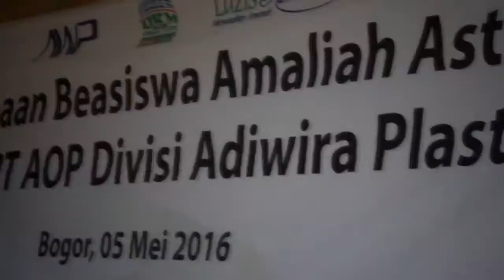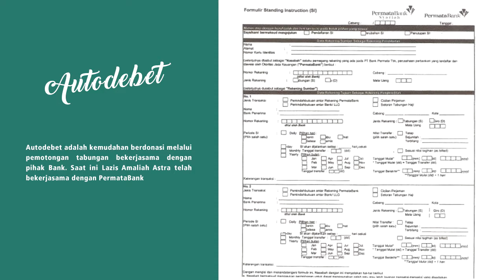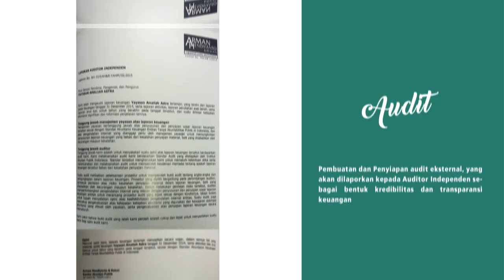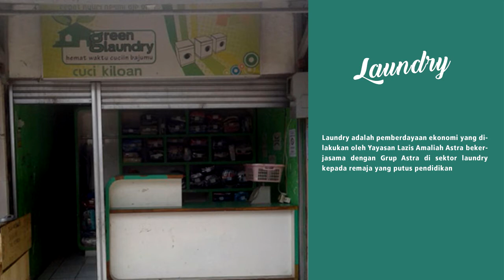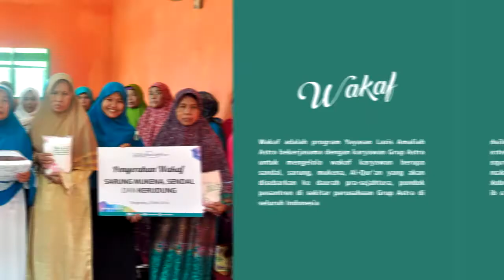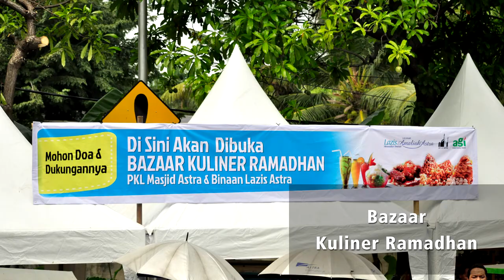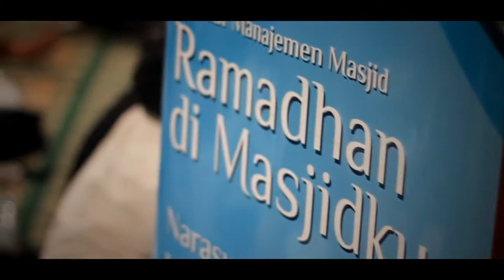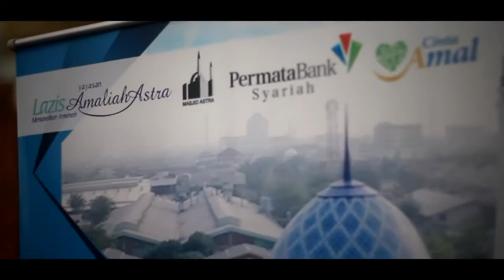Company Profile Lazis Amaliah Astra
Inilah kami, yang senantiasa berusaha melayani. Inilah kami yang mengganggap diri sebagai pelayan untuk kebermanfaatan bersama. Dari Muzakki kepada Mustahik/Penerima Manfaat.